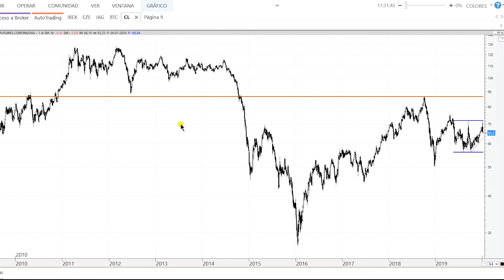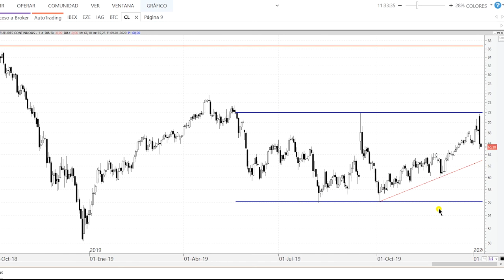Videoanálisis técnico del petróleo: envolvente bajista en niveles de resistencia clave